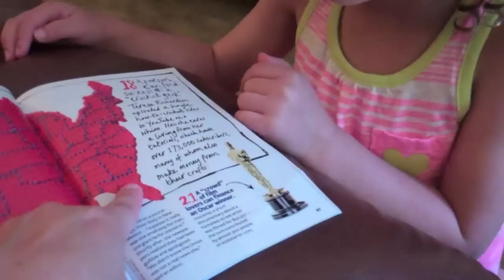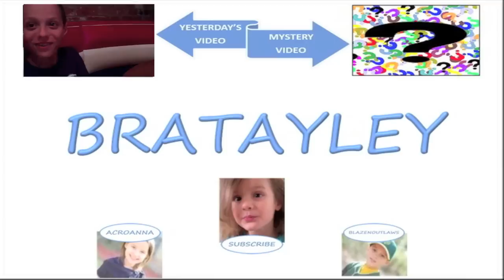Now THIS is Why I Love Summer! (WK 128)